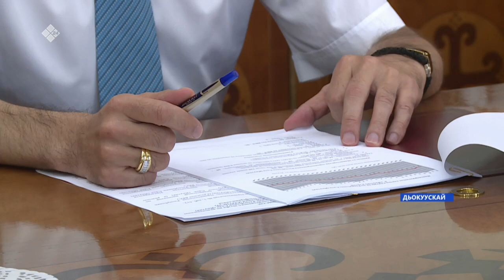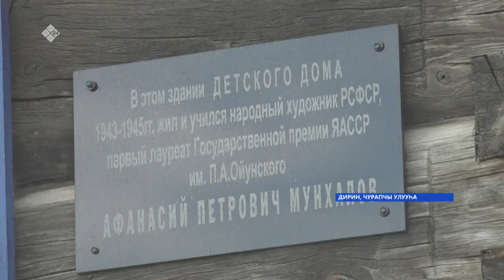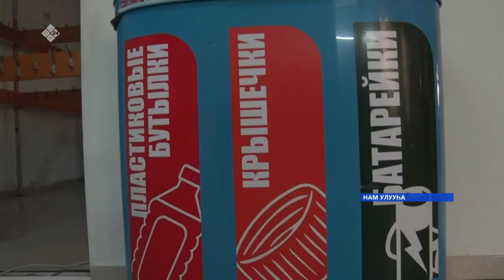«Саха сирэ» информационнай биэрии. От ыйын 05 күнэ, 18:00ч.